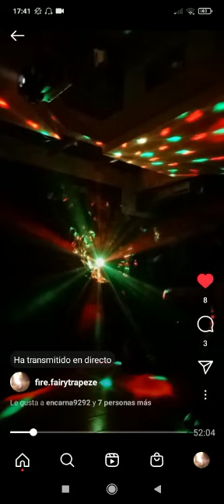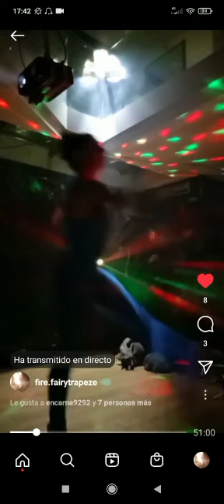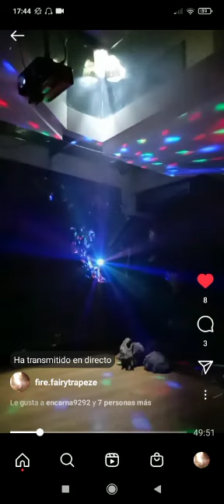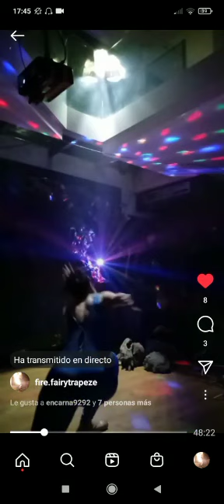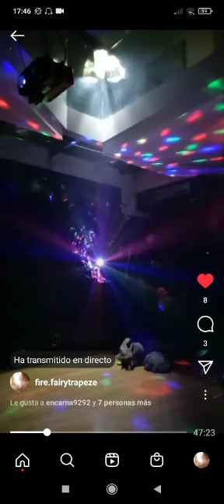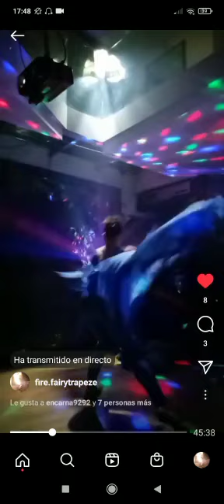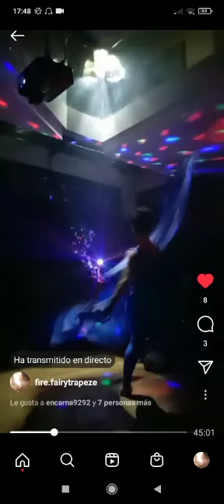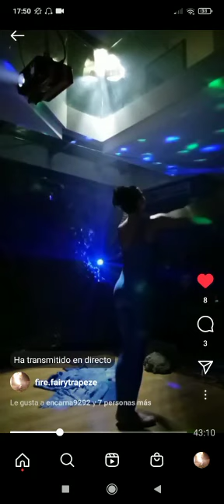il pianto dell'angelo